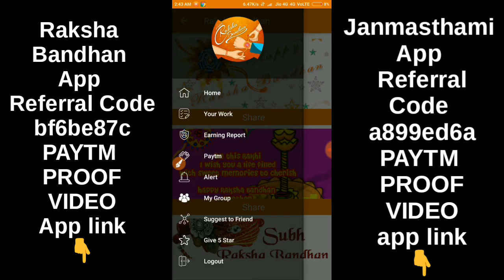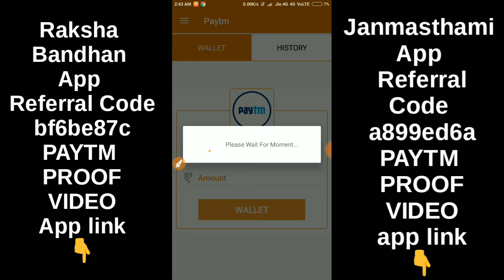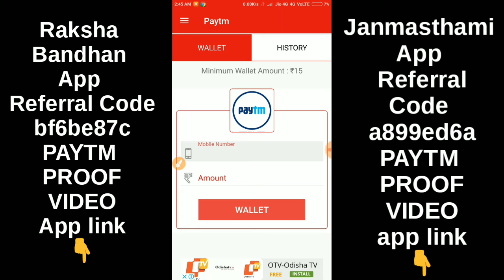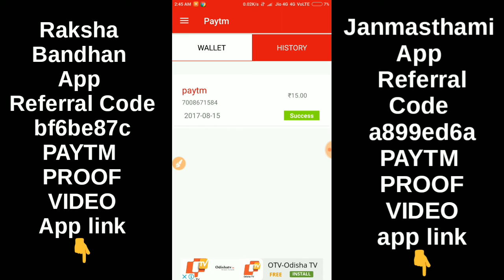REAL APP DAILY INCOME ||40 SE 80 ||RUPEES WITH PROOF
1⃣App link👇👇👇👇👇👇👇👇👇👇

Raksha Bandhan App is a collection of the best Raksha Bandhan Gif Images (animated Gifs) that are easy to share with friends in social networks.

2⃣App link👇👇👇👇👇👇👇👇👇👇

Janmasthami App is a collection of the best Janmasthami Images (animated Gifs) that are easy to share with friends in social networks.